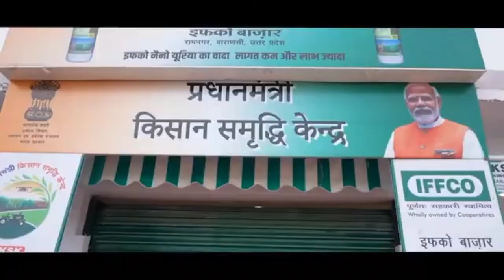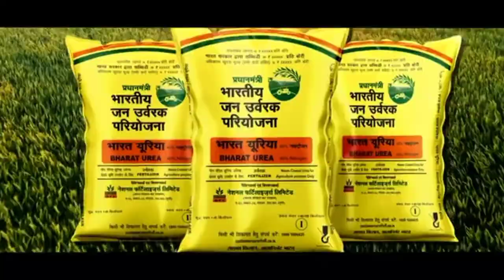600 Pradhan Mantri kisan samruddhi Kendras inaugurated PMKSK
600 Pradhan Mantri kisan samruddhi Kendras inaugurated PMKSK

प्रधानमंत्री जन उर्वरक परियोजना-एक देश,एक उर्वरक
600 प्रधानमंत्री किसान समृद्धि केंद्रो का लोकार्पण

Pradhan mantri kisan samridhi kendra
Pradhan mantri kisan samridhi kendra ingredients
Pm kisan samriddhi yojana
icar
pusa
Pmksk
PM KISHAN
pm kishan yojana
pm kisan